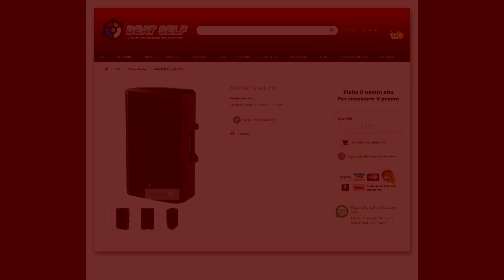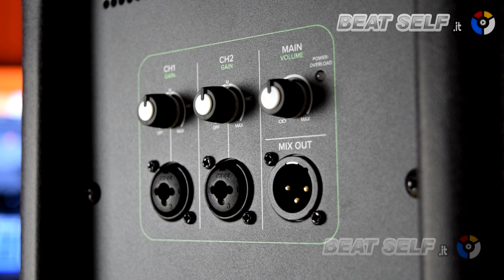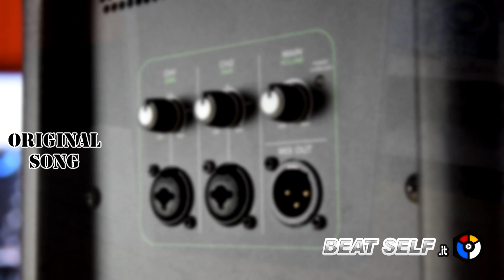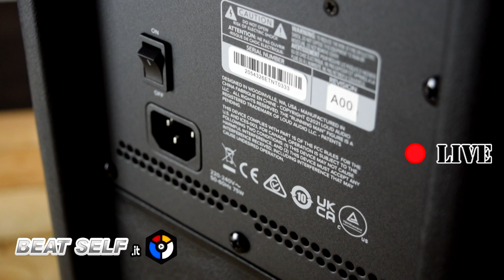MACKIE Thrash 215 - Recensione Ita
0:00 - 0:28 Introduzione
0:28 - 1:50 Recensione
1:51 - 4:14 Test
4:15 - 4:45 Conclusioni

Song: Arrows To Athens - Black Sky